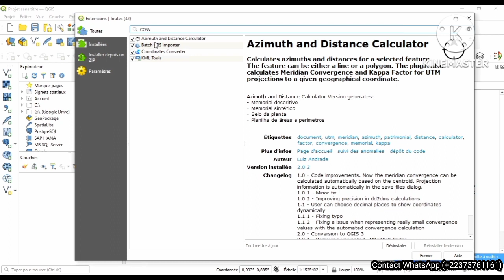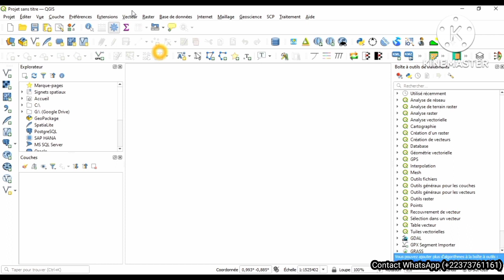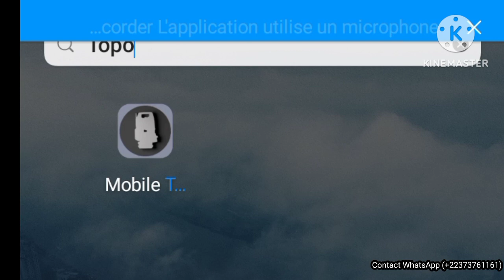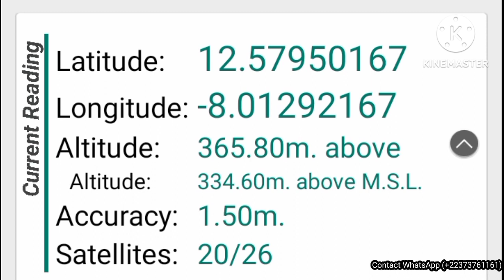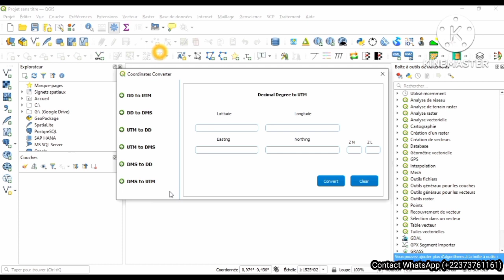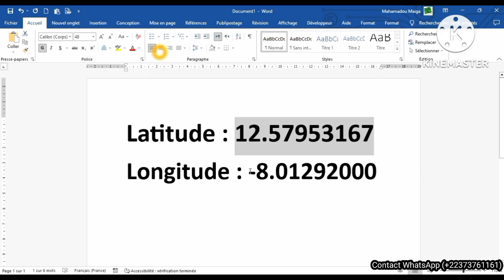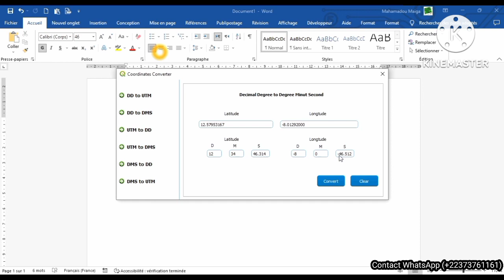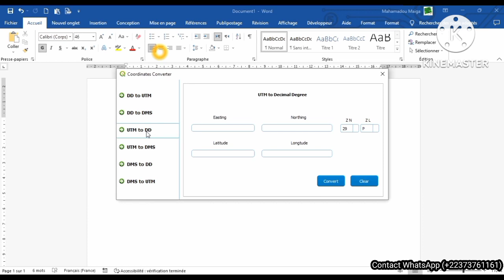qgis convertir coordonnées x y en latitude longitude et DMS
Dans cette vidé, vous allez apprendre comment convertir des coordonnées géographique (degré décimal en UTM ou degré minute seconde et vice versa).